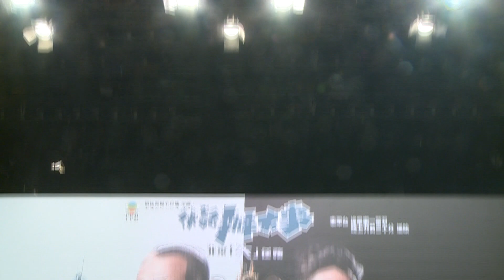【伙記辦大事】陳瀅遭人偷拍感不悅 事後致電馬德鐘求安慰｜馬德鐘｜陳瀅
陳瀅、馬德鐘出席《伙記辦大事》宣傳活動，透露拍攝時遭場地負責人偷拍感不悅，事後致電馬神求安慰